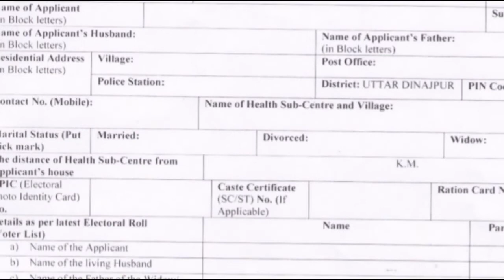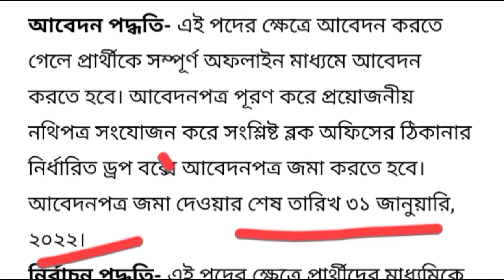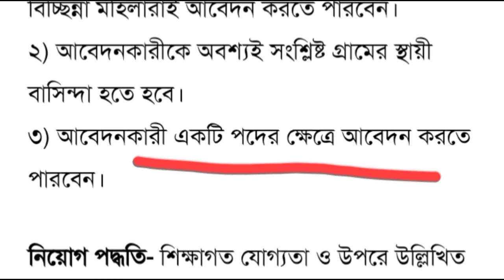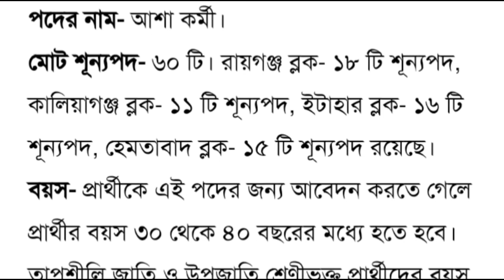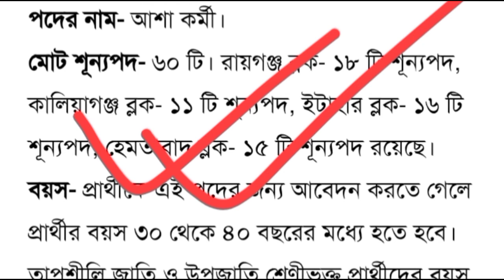New Asha Karmi Recruitment 2022 || Asha Karmi Niyog 2022 || Asha Karmi Vacancy West Bengal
Cover Topic:

asha karmi recruitment asha karmi recruitment west bengal
asha kormi asha karmi
west bengal job vacancy news west bengal job vacancy wb govt job job in west bengal wb govt job vacancy
west bengal job,west bengal government job job vacancy in west bengalwest bengal govt job
new job vacancies sarkari job sarkarijob
asha kormi niyog asha karmi recruitment
asha karmi recruitment west bengal asha karmi recruitment
asha kormi niyog
west bengal job vacancy news
west bengal govt job vacancy wb govt job job in west bengal wb govt job vacancy,wb job vacancy
asha karmi news নিয়োগের বিজ্ঞপ্তি
icds anganwari recruitment
icds anganwadi recruitment icds west bengal recruitment icds supervisor recruitment west bengal
icds teacher recruitment west bengal
west bengal icds recruitment
wb anganwari recruitment
wb icds recruitment
wb icds recruitment west bengal
anganwadi form 2021
how to apply wb anganwari west bengal
west bengal anganwadi helper
the bongo guru
অঙ্গনারী নিয়োগ অঙ্গনারী ওয়ার্কার
west bengal asha karmi recruitment 2021
asha karmi salary in west bengal 2021,asha karmi
asha karmi recruitment 2021
west bengal asha karmi 2021 form
how to apply asha worker job
icds
west bengal anganwadi recruitment 2020-21
anganwadi jobs west bengal
ananwari
কর্মী নিয়োগ 2021
আশা কর্মী
পশ্চিমবঙ্গ আশা কর্মীর ফর্ম ফিলাপ
অঙ্গনারী নিয়োগ 2022
অঙ্গনারী সুপারভাইজার
bongo news
exam information point
asha karmi niyog 2021
asha kormi
job vacancy in west bengal 2022
wb anganwari recruitment
wb icds recruitment, anganwadi form 2022 how to apply wb anganwari west bengal, west bengal anganwadi helper
asha karmi recruitment west bengal 2022
asha kormi 2022
west bengal job vacancy news 2021
west bengal asha karmi recruitment 2021 asha karmi salary in west bengal 2021
 asha karmi, asha karmi recruitment 2022 west bengal asha karmi 2022 form
 west bengal anganwadi recruitment 2021-22
আশা কর্মী
আশা কর্মী নিয়োগ 2021
 ananwari
west bengal asha karmi recruitment 2022 asha karmi salary in west bengal 2022
 asha karmi, asha karmi recruitment 2022
 west bengal asha karmi 2022 form
icds recruitment 2022 west bengal
icds new job
anganwadi recruitment 2022
 ananwari
অঙ্গনারী নিয়োগ 2021
 অঙ্গনারী সুপারভাইজার
আশা কর্মী
west bengal asha karmi recruitment 2021 asha karmi salary in west bengal 2022
asha karmi 2022
anganwadi jobs west bengal, আশা কর্মী নিয়োগ 2021
ananwari
অঙ্গনারী সুপারভাইজার
 অঙ্গনারী নিয়োগ 2022
 asha karmi recruitment 2021 hooghly
asha karmi recruitment 2022 uttar dinajpur
asha karmi recruitment 2022 murshidabad asha karmi recruitment 2021 nadia
asha karmi recruitment 2021 purba medinipur
asha karmi recruitment 2021 purulia
asha karmi recruitment 2021 west bengal asha karmi recruitment west bengal 2021 asha kormi form fill up
asha kormi niyog, asha kormi form fillup online
asha kormi niyog 2021
karmo sangbad
asha kormi
asha karmi
wb job vacancy, west bengal government job, new job vacancies 2021

EXAM INFORMATION POINT YOUTUBE CHANNEL